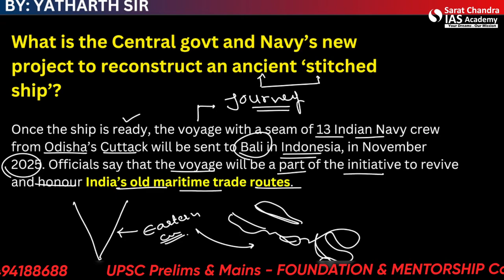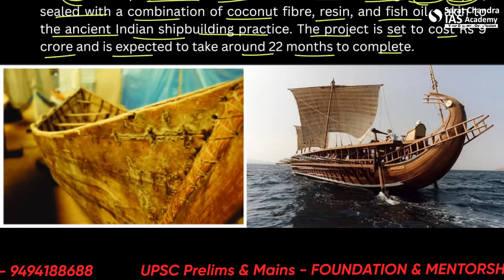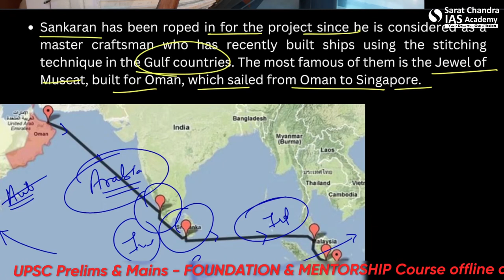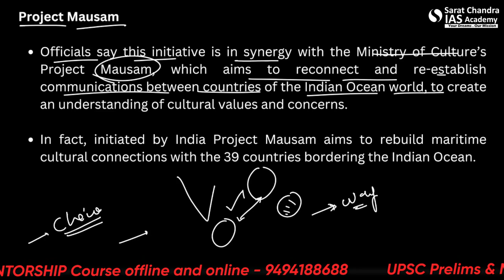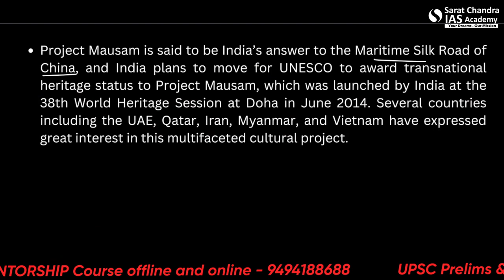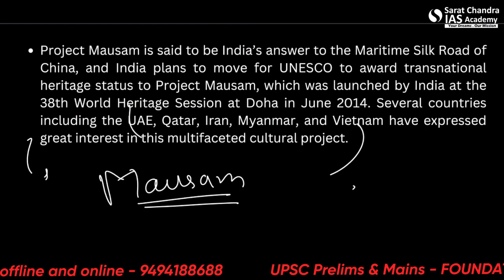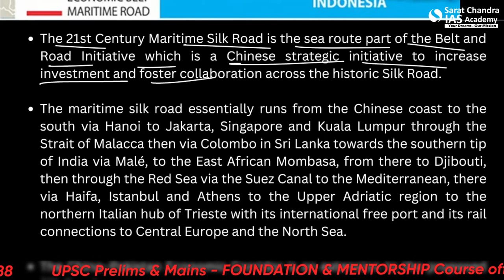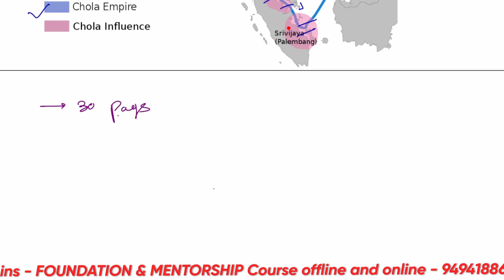PRELIMS 2024 - PROJECT MAUSAM , MARITIME SILK ROAD, NAVAL PAST - SARAT CHANDRA IAS ACADEMY.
1) UPSC Civil Services Coaching ( We are the best top rated IAS Academy in Delhi, Hyderabad and Vijayawada, Andhra Pradesh by Times of India Excellence award)
2) UPSC CSE  Prelims Cum Mains Coaching in Classroom (Hyderabad, Vijayawada) and Online by expert faculty and IAS, IPS, IFS, IRS officers and Rankers
3) Prelims Crash course
4) CSAT Course
5) Prelims and Mains Test series (Online and offline) with evaluation and feedback on same day by expert faculty